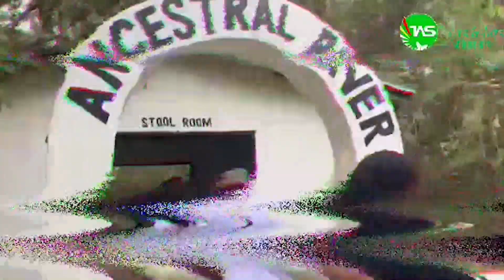HONOURING OUR ANCESTORS AT ASSIN MANSO SLAVE RIVER SITE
Book all your cultural, adventure, arts, culinary, and spiritual tours with Tours And Arts Solutions for an unforgettable experience!